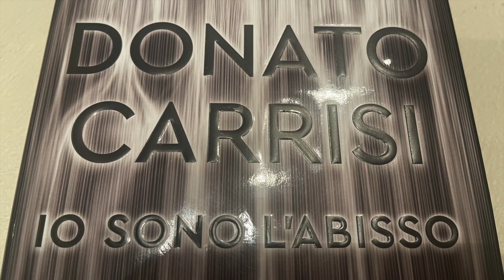Recensione libro: Donato Carrisi - Io sono l'abisso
nuovo libro e nuova recensione.
IO SONO L'ABISSO, ultimo libro di Donato Carrisi
Il nostro amato scrittore sa come intrappolarci all'interno dei suoi libri
Le scene buie e il lago di Como, affascinante e pauroso allo stesso tempo, fa da contorno a tutta la storia
Sicuramente un libro più lineare rispetto magari ad altri come il suggeritore, e che avrebbe potuto avere una “risoluzione” della storia un po’ più lunga e dettagliata, ma assolutamente da leggere
Colpi di scena assicurati, in questo nuovo thriller
NON potete non prenderlo

Io sono l'abisso - Donato Carrisi
AMAZON